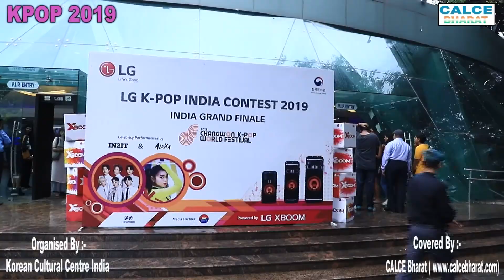🇮🇳🇰🇷인도에서 케펍 - FULL EPISODE OF LG KPOP INDIA GRAND FINALE 2019 By KCCI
Have a look of full kpop episode from starting to end in five minutes clips, Kpop India Grand Finale 2019,🇮🇳🇰🇷 Organised by Korean Cultural Centre, India at Talkatora Stadium, New Delhi. Covered by CALCE Bharat.

We have used background music for our videos from below links.
Credits for the music to :-
1. Include the full title of the track.

We also give credits to ' Bubblegum' & Free VIbes for the special music, which we are using in our video aqs background music.
Title: Bubblegum
Type of music: Dance & EDM
Mood: Motivational / Happy

Please show some love and support to: Declan DP